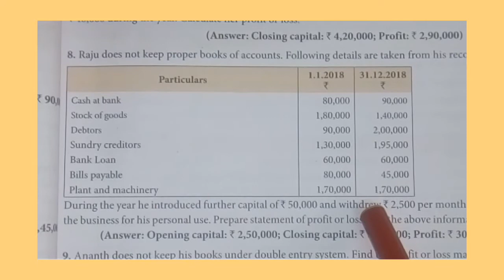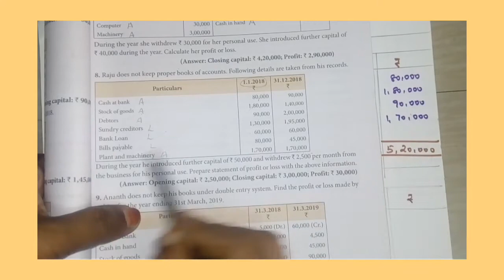12 th Accountancy|| Unit1|| Ex sum 8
12 th Accountancy # Unit 1 Accounts from incomplete records .# Exercise sum 8